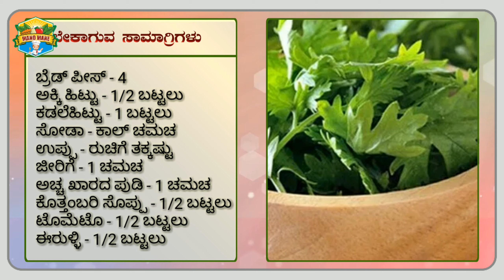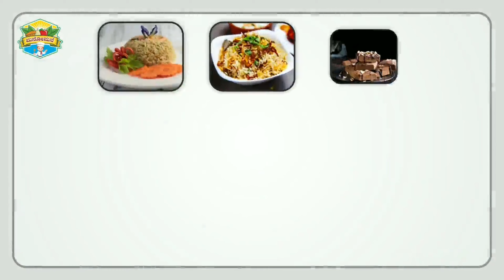ಬ್ರೆಡ್ ಟೋಸ್ಟ ,/Bread toast..manomaneaduge#quickbreakfastrecipe#esysnaks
# mango Recipes
Parotta